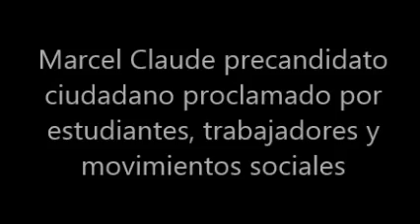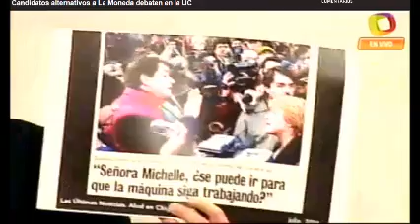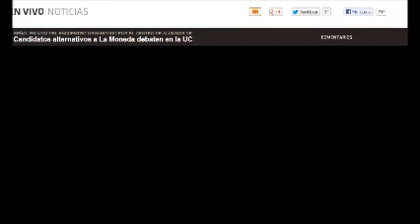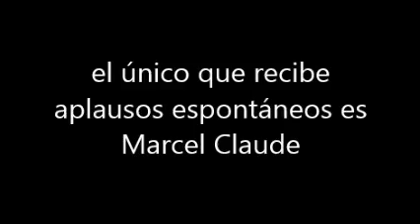Marcel Claude vs Parisi Debate Completo sin cortes 03-04-2013